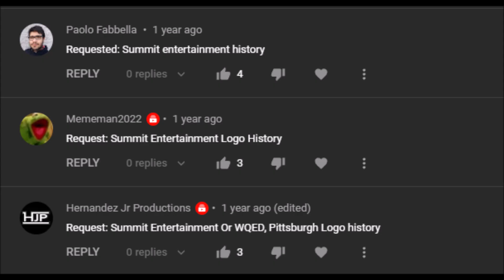Summit Entertainment Logo History (#433)